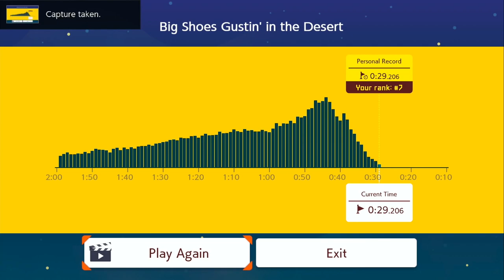Faster 29 Second Guide on 'Big Shoes Gustin' in the Desert' | Ninji Speedruns 11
Hey, We're Squiderman! In case you're wondering why we use 'we', cause we're two guys! One is called Squiderman and one is called Shromeone. Squiderman plays Splatoon 2 and stuff, and Shromeone plays SMM2 and stuff.

YouTube Member Credit (Ultra Credit Squido Class):
I really like Squiderman:
Squidporter:
@Sig10_ 07
@Horst Meyer

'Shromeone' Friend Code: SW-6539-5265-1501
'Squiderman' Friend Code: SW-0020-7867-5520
'Shromeone' SMM2 Maker ID: QCS R2B SSF